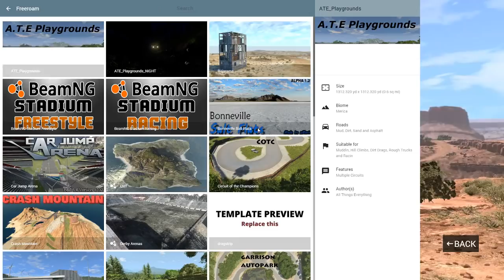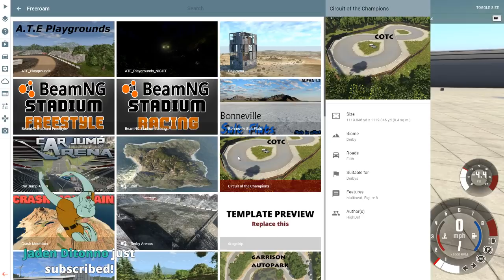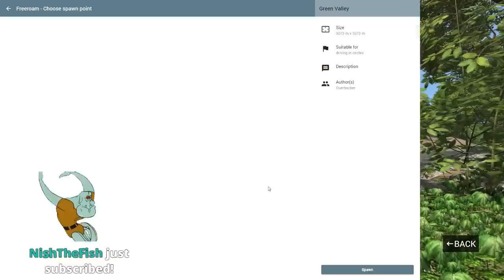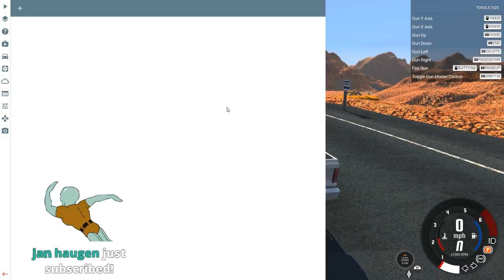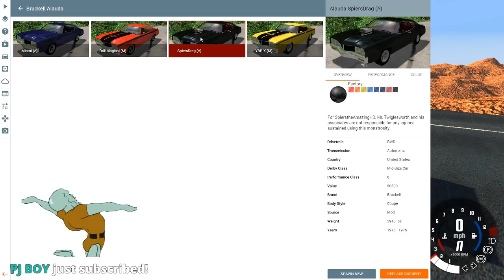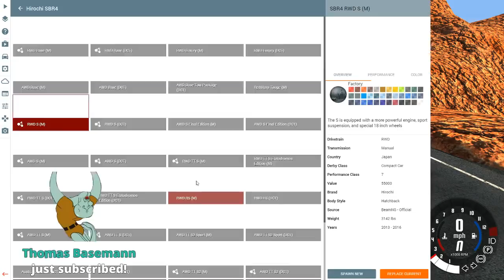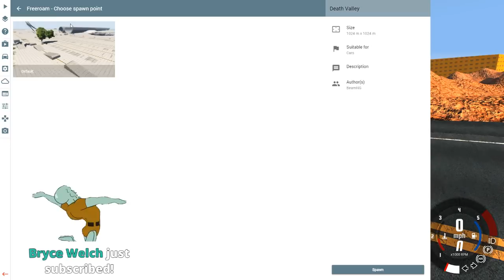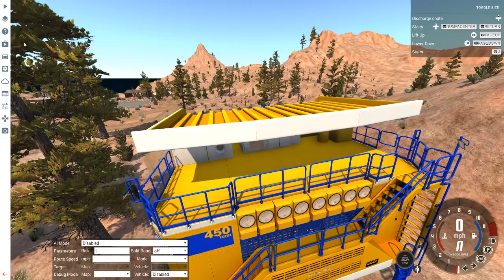Messing around in BeamNG Drive